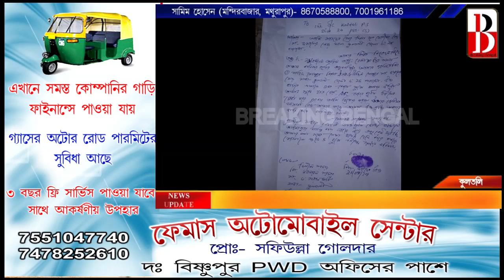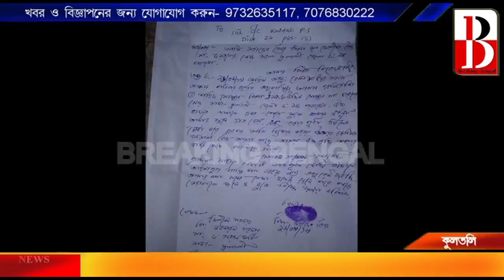কুলতলিতে নাবালিকাকে ধর্ষণের চেষ্টার অভিযোগে গ্রেফতার প্রতিবেশী যুবক। Breaking Bengal